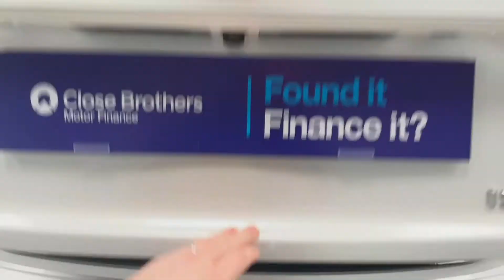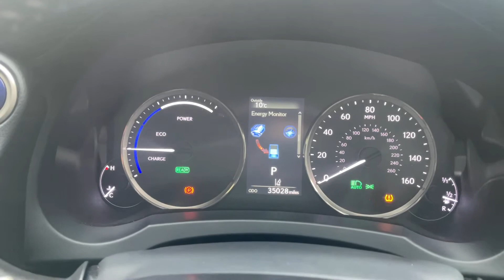MV17KHJ - Lexus IS 300h Sport 4dr CVT Auto